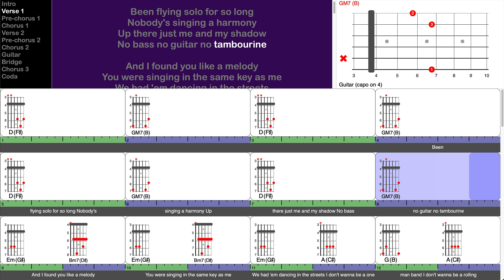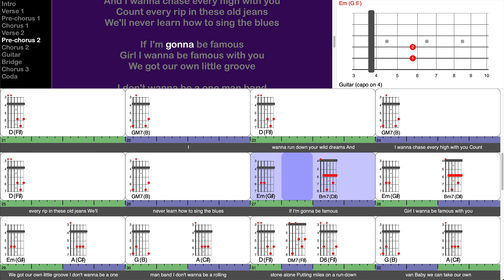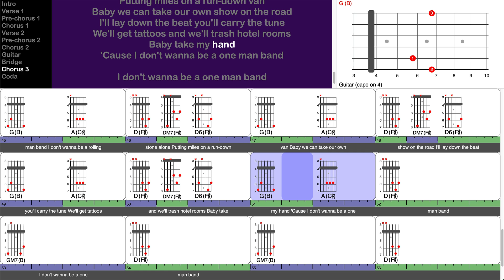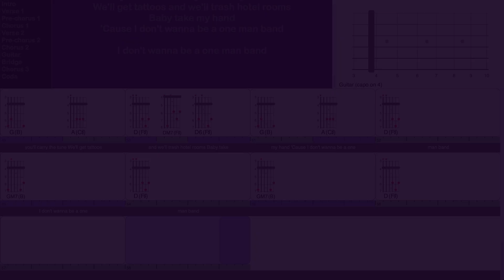One Man Band - Old Dominion (play-along for guitar)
This is a screen-capture video from a TuneLing for "One Man Band" from the album "Old Dominion", by Old Dominion.

Notes:

This 2019 hit song has a lovely relaxed feel, so we decided to honor that with a simple arrangement that works for gentle strumming, as well as finger-style ornaments, if you feel like that. This is a good example of why it's not always important to bash sound out of every string on your instrument - sometimes just a few of them will do a better job!

On guitar, in the intro and the verses, (ignoring the capo) we have a D shape going to a very simple GM7 ("G major 7th"), just by moving the first finger from the third string (second fret) to the sixth string (third fret). This leaves the top two strings the same for both chords, which will match the recording nicely. What's important here is that your first finger, when moving to the sixth string, MUST mute the fifth string! Thankfully, it's actually difficult to NOT do that, but be aware of it and try to get that sixth string to ring out, as well as the fourth string.

Similarly, we have a pattern that goes from the D shape (ignoring the capo) to a DM7, then a D6, and again, we need to be aware of the low strings that MUST be muted! Your first finger will mute the fourth string easily enough, but remember to mute the sixth string with the thumb, as well. These three chords sometimes go to an A shape next (as in bar 15), and sometimes they just hang on the D6 shape for two beats (as in bar 13), so watch out for that subtle touch.

So try to play this one elegantly, like the recording, and ENJOY!